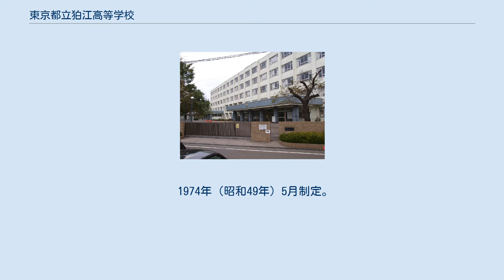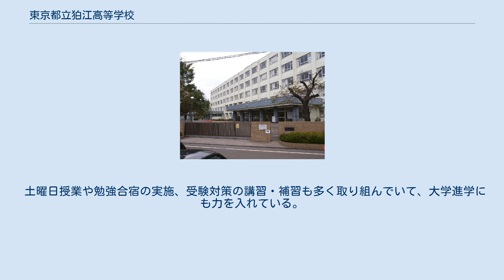東京都立狛江高等学校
東京都立狛江高等学校（とうきょうとりつ こまえこうとうがっこう）は、東京都狛江市元和泉三丁目に所在する都立高等学校。
 1972年（昭和47年）設立。
それまで狛江市内に都立高校がなかったことから、1960年代より狛江市長や市議会に市内に高校設立の陳情や要望が多く寄せられ、開設の運びとなった。
 イチョウ（公孫樹）をモチーフにしたもの。
本校正門付近のイチョウ並木は、学校建設当時、建設予定地の池の周りに植えられていたものである。
 1974年（昭和49年）5月制定。
作詞は国文学者坊城俊民、作曲は英文学者で元武蔵大学教授の田崎篤次郎。
 歌詞には、万葉集の中に狛江市近辺のこととして「多摩川に曝す手作さらさらに 何そこの児のここだ愛しき」と詠われていることを踏まえ、「高麗人（こまびと）の伝へし技を受け継ぎてあづま乙女は布さらしけり」という反歌が挿まれている。
 このコンビによる校歌としては他に、「都立九中・二十四中合併記念校歌」（東京都立第九中學校（現在の東京都立北園高等学校）第二校歌）、「上板橋第二中学校校歌」などがある。
 1943年（昭和18年）から1945年（昭和20年）の間、東京都立第九中學校において、坊城は国語科の、田崎は英語科の教師として教鞭を執っていた。
 毎年25名程度の長期留学生を受け入れたり、20年間以上オーストラリアの高校との交換留学を実施するなど国際理解教育に力を入れている。
また、東京外国語大学の留学生との交流活動をおこなっているほか、2009年から、国際理解教育の一環として海外への修学旅行（2009年は韓国）を実施している。
中国語などの第二外国語を学ぶことができる。
 土曜日授業や勉強合宿の実施、受験対策の講習・補習も多く取り組んでいて、大学進学にも力を入れている。
 （五十音順） 文化・芸能 学術 マスコミ スポーツ その他